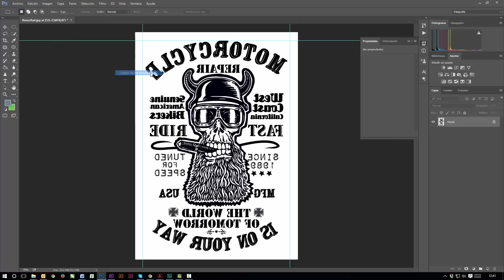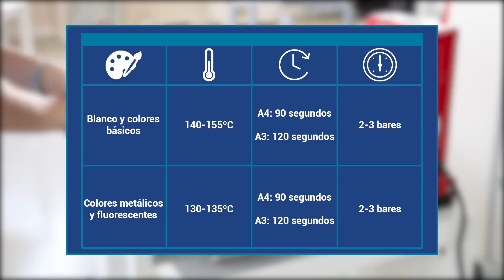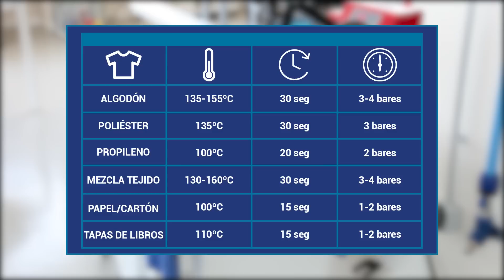Forever Flex-soft: transfer a un color con tóner negro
Para aplicar el Forever Flex-Soft, sólo necesitáis una impresora láser y una plancha transfer para poder reproducir con todo detalle y sin necesidad de cortar vuestros diseños más sofisticados a un sólo color.
Lo podéis encontrar en una amplia gama de colores incluidos los acabados neón y metalizados.
Prepara tu diseño e imprímelo en el papel A, que es el papel de color, sobre la cara que tiene el recubrimiento, en tu impresora láser.
Debes imprimir la imagen en espejo y seleccionar el ajuste de papel de Film, Lámina o Transparencia.
Deberás ajustar la impresora para que imprima en negro puro con los siguientes parámetros:
Es importante que el tóner esté en buen estado y la impresora no deje resíduos en la impresión. Evita que la prenda tenga fondos o texturas.
Después de imprimir la lámina o papel A deberás recortar el borde de los cuatro lados del papel.
Precalienta la plancha siguiendo las indicaciones de la tabla. Si tu plancha lleva incorporada una lámina de teflón deberás retirarla previamente.
La almohadilla de silicona de tu plancha debe estar en buenas condiciones, pegada al plato inferior para que no se mueva y no debe ser excesivamente blanda.
Una vez alcanzada la temperatura deberás mantener la plancha cerrada durante un mínimo de 30 segundos para garantizar que el plato inferior esté caliente.
Pon una hoja de papel normal de tamaño mayor a la de tu diseño en el centro del plato, coloca la Lámina Flex Soft o papel A con la cara impresa hacia arriba.
Coloca el papel B Forever Laser Dark No-cut encima de la lámina impresa de modo que la parte con el recubrimiento quede hacia abajo y colócale otro papel protector encima.
Plancha las láminas siguiendo las indicaciones que te mostramos.
Una vez transcurrido el tiempo, abre la plancha, retira el papel protector y frota con un paño uniformemente por toda la superficie. Así te asegurarás una correcta transferencia del diseño.
Sin quitar los papeles de la pancha deberás separar ambas láminas en caliente, realizando un movimiento continuo y lento sin detenerte.
Ahora ya tienes preparado el producto para aplicarlo sobre la prenda.
Para aplicar el diseño a la prenda, deberás colocarla en el plato inferior de la plancha.
Coloca la lámina Flex Soft centrada, ponle un papel protector encima y plancha siguiendo las instrucciones en pantalla.
Abre la plancha y espera a que se enfríe para retirar la lámina.
Para conseguir un mejor acabado y durabilidad deberás volver a planchar durante 30 segundos a la misma temperatura.
Ahora ya puedes dar rienda suelta a la imaginación y recrear en tus prendas diseños imposibles haciendo uso de una simple impresora láser y nuestras láminas Flex soft de Forever.